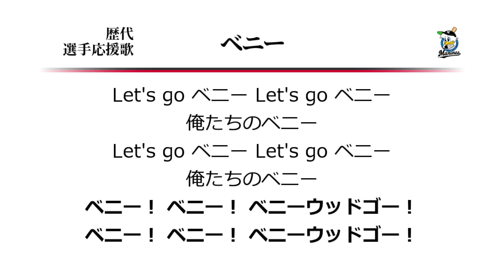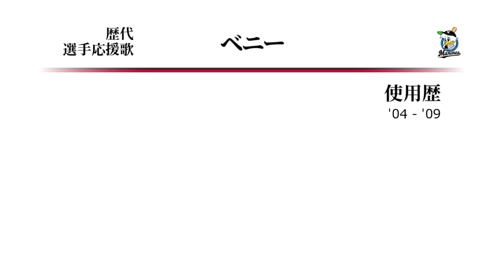千葉ロッテマリーンズ ベニー 応援歌 [MIDI]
ロッテベニー・アグバヤニの応援歌です。
メロディは原曲そのままなんですけど、
応援歌のリズムに乗せるだけで雰囲気がガラリと変わる好例だと思います。